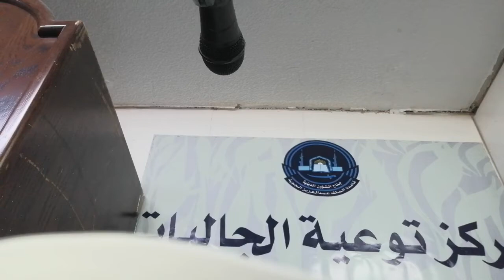( in hindi ) জুমার খুতবা - 31 - মিলিটারী এয়ারপোর্ট মসজিদ - দাম্মাম - সৌদী এরাবিয়া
জুমার খুতবা - 31- মিলিটারী এয়ারপোর্ট মসজিদ - দাম্মাম - সৌদী এরাবিয়া - মুনাফিকদের পরিচয় ও পরিণাম